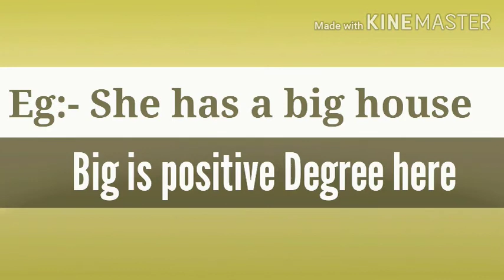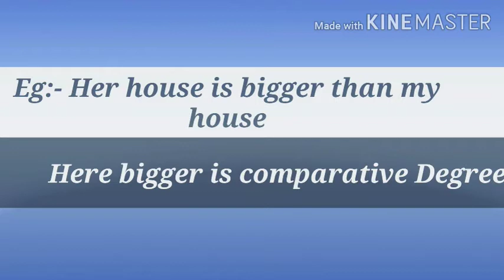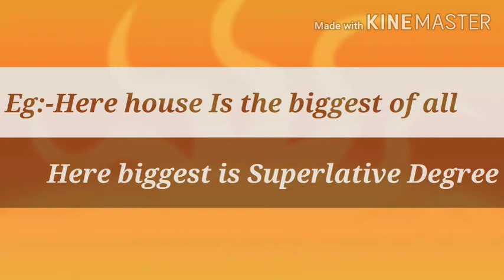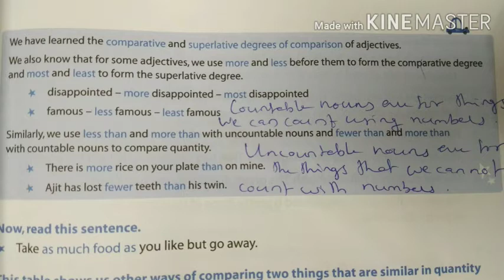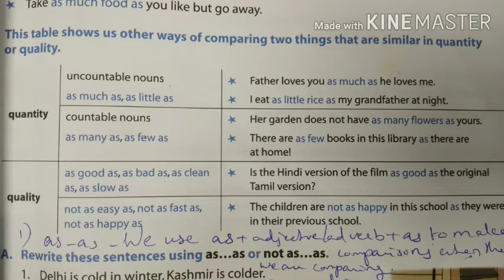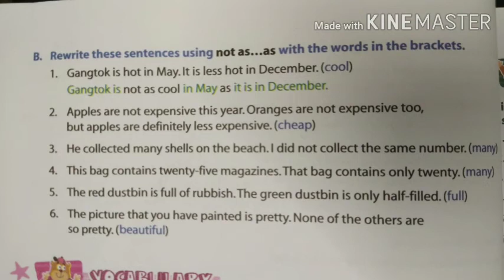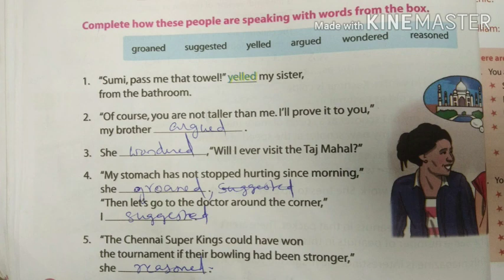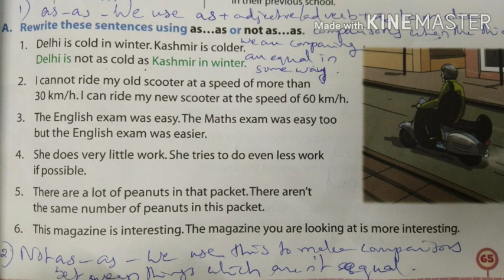8th standard English chapter 6 William Finds a Party Grammar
Sree Sankara Englsh Medium school